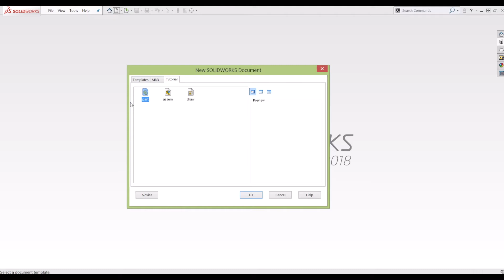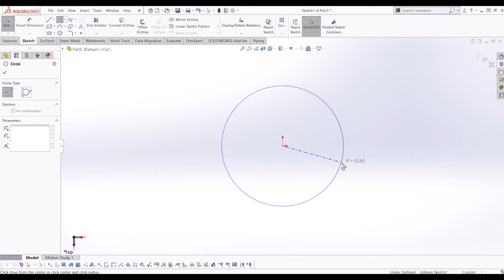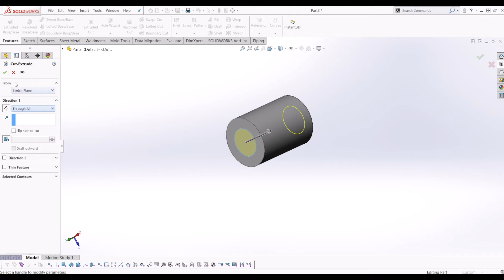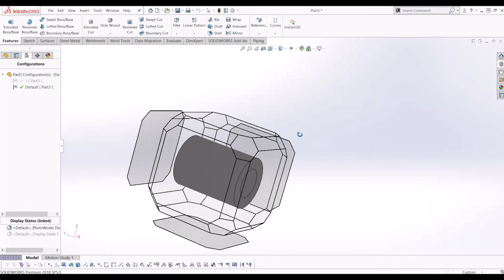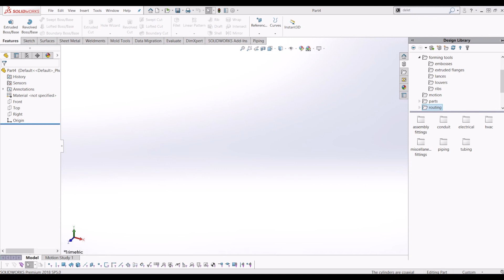Solidworks Tutorial- User Interface Basics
A Tutorial for beginners- Showing user interface basics